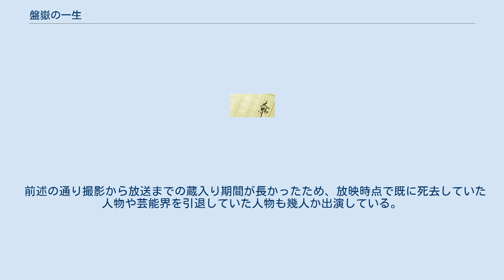盤嶽の一生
『盤嶽の一生』（ばんがくのいっしょう）は、第二次世界大戦前の大衆文学作家・白井喬二の代表的小説である。
真っ正直で常に真実を追い求めては裏切られる侍、阿地川 盤嶽（あぢがわ ばんがく）を主人公にした複数の短篇物語で、1933年（昭和8年）に日活時代の山中貞雄監督により大河内伝次郎主演で映画化された。
フィルムプリントは現存していない。
本作のシナリオを元に映画やテレビドラマとしてリメイクされている。
「盤獄」は誤り。
 映画のリメイク版は岸松雄と新藤兼人が共同で脚色し、松林宗恵監督により『がんばれ! 盤嶽』のタイトルで1960年（昭和35年）に公開された。
宝塚映画製作、東宝配給、小林桂樹主演。
 テレビシリーズは3度製作されている。
1度目は1958年10月20日 - 同年11月10日にKRT（現：TBSテレビ）系列で毎週月曜21:15 - 21:45（武田薬品工業一社提供『ウロコ座』枠）に放送された。
水島道太郎主演。
全4回。
 2度目は1963年（昭和38年）2月6日 - 同年2月27日にNHKで毎週水曜日の20:00 - 20:30に放映された。
嵐寛寿郎主演、全4回。
 3度目は2002年（平成14年）3月5日 - 同年6月18日にフジテレビ系列で毎週火曜日の19:59 - 20:54に放映された。
役所広司主演。
第9話と第10話は地上波未放送であったが、2005年（平成17年）に時代劇専門チャンネルにて放映された。
第1話と第2話は市川崑が監督を務めている。
 1933年6月15日公開。
監督・脚色は山中貞雄、製作は日活、白黒、サイレント。
 三木鮎郎脚本。
 キャスト 丸根賛太郎脚本。
「浪曲ドラマ」という形をとっている。
 キャスト 概要 局のHPなどで何度も告知がされながらも実際にOAされるまで数年の月日を要したという曰くつきの作品だが、内容はかつてよく見られた旅ものの時代劇である。
ただし、この系統の作品でよく見られるお供の者が存在せず、レギュラーは盤嶽一人だけである。
パターンとしては自らの刀を異常に愛している以外は普通の素浪人である盤嶽が毎回、色んな人の嘘に巻き込まれながら悪人を退治していくのが定番である。
 前述の通り撮影から放送までの蔵入り期間が長かったため、放映時点で既に死去していた人物や芸能界を引退していた人物も幾人か出演している。
 2016年2月2日に、全10話を収録したDVD-BOXが発売された（発売元は時代劇専門チャンネル（日本映画放送）、販売元はポニーキャニオン）。
 キャスト スタッフ 放映リスト